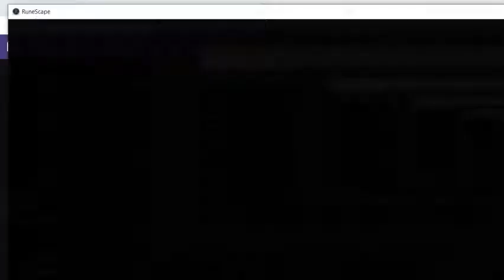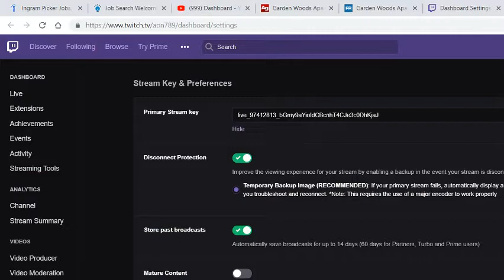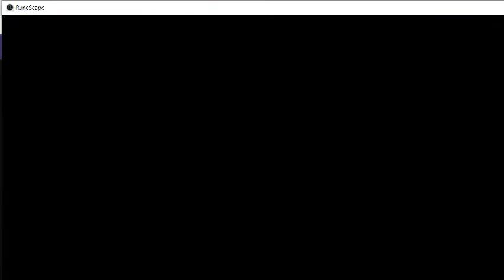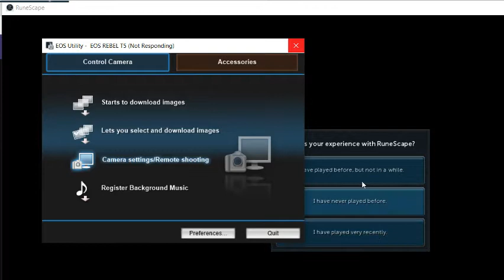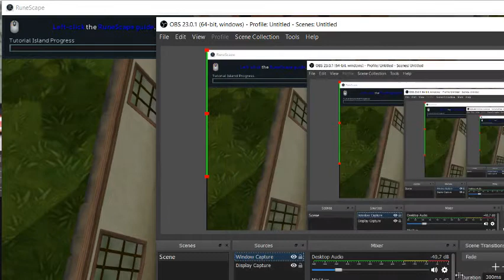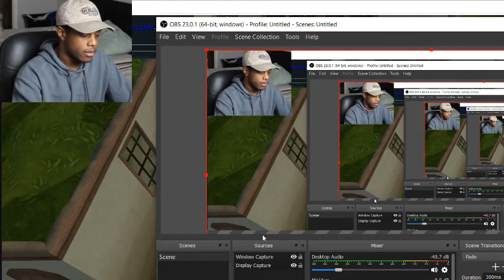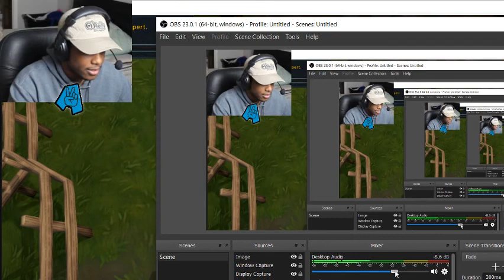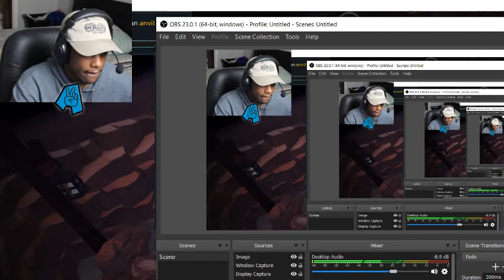TWITCH STREAMER Plays RuneScape for the First Time!!!! PART 2 : RuneScape - Tutorial